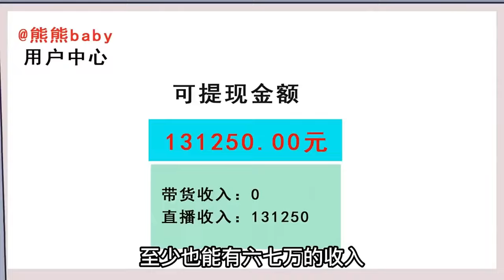【SD動畫】全球物價暴跌一百萬倍！ 1元硬幣驚呆催債房東，手握2000存款成為世界首富！ 【沙雕王小桶】